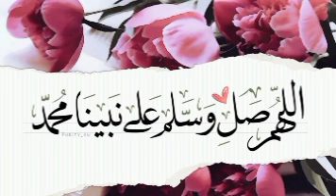عاااجل 💥 قرار جديد سيطبق في هذا اليوم من الرئيس تبون ..وردنا الأن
الجزائر
عاجل اخبار الجزائر اليوم مباشر 2023
الجزائر
اخبار الجزائر الجزائر اليوم
 اخبار الجزائر مباشر اليوم الأربعاء2023/12/27
 جديد الجزائر
عاجل ورسميا
عاجل الجزائر27/12/2023
27ديسمبر2023
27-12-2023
العام الجديد
 سنة الجديدة
2024
عام جديد 2024
سنة جديدة 2024
الجزائر مباشر
عاجل الجزائر
 جزائر
اكتوبر
شهر اكتوبر